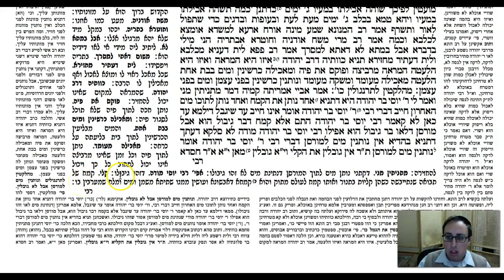Shabbos Daf 155b Daf Yomi Gemara (Talmud) Meseches Shabbos Mesechet Shabbat Masechet Shabbat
Gemara Talmud Shabbos Daf 155b Screencast